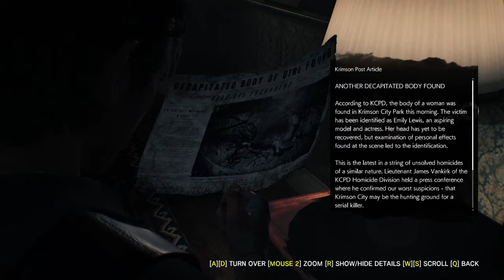THE EVIL WITHIN 2 Chapter 5 Gameplay Walkthrough Guide PC Gameplay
Similar to its predecessor, the game is a survival horror game. Played from a third-person perspective, the player assumes control of detective Sebastian Castellanos, who must descend into the world of Union to rescue his daughter, Lily. There are three difficulty modes, namely Casual, which producer Shinji Mikami recommends,[2] Survival, and Nightmare, the latter setting being recommended for players who enjoyed the difficulty curve in the previous game.[3] In The Evil Within 2, maps are larger and there are multiple ways for players to advance in a level. The player is also given an item known as "The Communicator", which helps to highlight the objectives, resources, and enemies featured in the game's world. It also reveals Resonance points, which provides hints regarding what had happened in the world of Union. Players can explore the map area freely to complete side objectives and scout for resources, which are scarce. Players can engage in direct confrontation with enemies using weapons like guns, or use stealth to prevent themselves from being noticed or sneak behind enemies to kill them silently.[4]

The game features a crafting system, in which players can gather resources to craft new items such as ammo. Players can craft items at any time in the game, but doing so in a workbench requires less crafting materials.[5] A customization system is also present. The Green Gel, introduced in the first game, can be used to customize Sebastian's abilities, which are divided into five different trees: health, stealth, combat, recovery and athleticism. Weapons can be customized using the weapon parts players collected through exploring Union.

Tell me about more games you wanna get the walkthrough, that would be appriciated :)